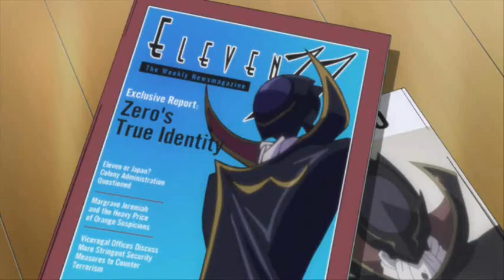Путь Гиасс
Видеоклип по "Code Geass" на песню "Дорога Сна". Права на все использованные материалы принадлежат их авторам.